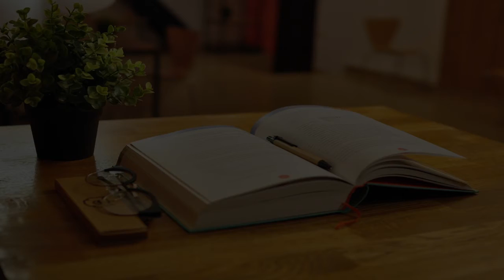Culinary School in Fremont, United States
Must Watch…. Best Culinary School in Fremont, United States

This list of Best Culinary School in Fremont, United States has been compiled by our Education experts after online / offline research combined with the reviews from our users. If you know any institution that we missed, please mention in the comment box below. This list will be updated from time to time.

List:

The Zero-Waste Chef
Culinary school

Flagship Culinary Services
1 Facebook Way

Medical Career College
41300 Christy St

Green Forest Art Studio
1974 Driscoll Rd

Ohlone College Building 7 Drop Off
Ohlone College Foundation, 43600 Mission Blvd

Irvington High School
41800 Blacow Rd

Montessori School of Fremont
155 Washington Blvd

Fremont Adult & Continuing Education
4700 Calaveras Ave

Ohlone College Newark Center for Health Sciences and Technology
39399 Cherry St

St Joseph School
43222 Mission Blvd

American High School
36300 Fremont Blvd

Achievers
2675 Stevenson Blvd #101

Washington High School
38442 Fremont Blvd

Mission San José Elementary School
43545 Bryant St

Ardenwood Elementary School
33955 Emilia Ln